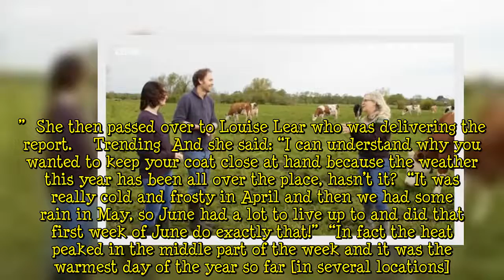Countryfile’s Charlotte Smith confides in viewers over filming ‘regret’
Countryfile was presented by Matt Baker and Charlotte Smith from the Norfolk/Suffolk border this evening. Those watching a home saw Matt visit a social enterprise that harnessed the healing power of the rural landscape and provided training in traditional skills to homeless people. While Charlotte met a woman who has up a career in logistics for fish for lobsters as well as a farmer who has diversified and turned his hand to producing Brie with milk from French cows. And it was following her vis  ...